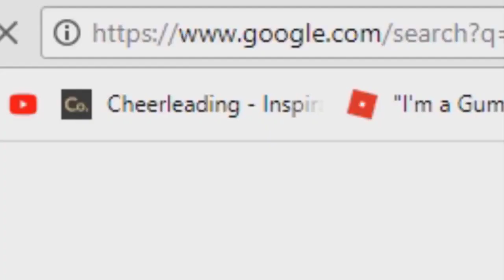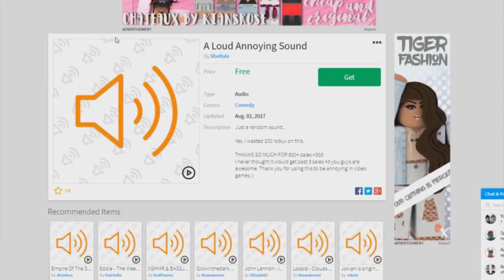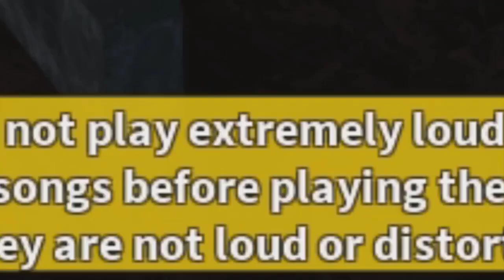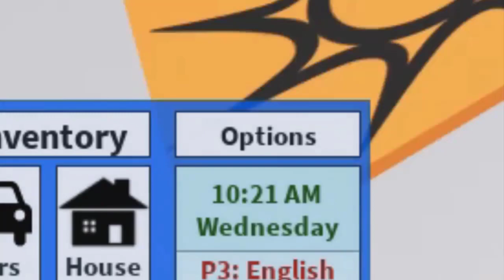TRYING TO ONLINE DATE IN ROBLOX